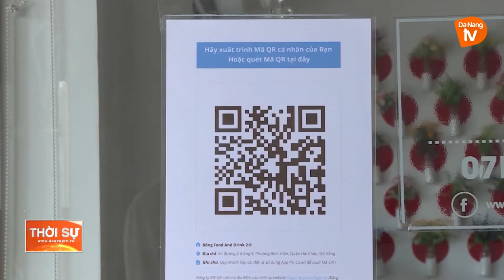ĐÀ NẴNG: KIỂM TRA XỬ PHẠT CƠ SỞ KINH DOANH LƠ LÀ QUÉT MÃ QR CODE